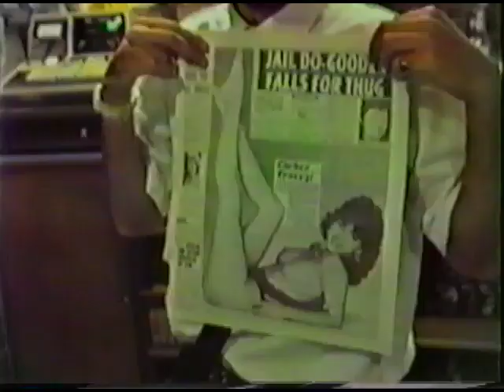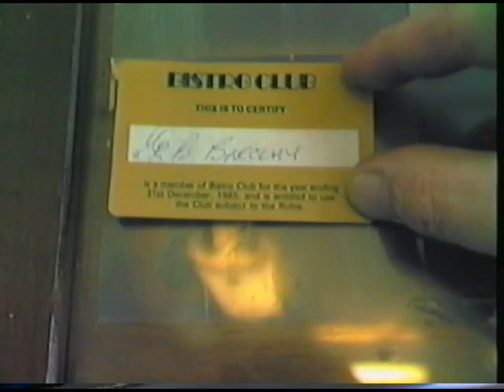IOW Sealink Portsmouth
Some video I did when I worked Sealink IOW ferries.